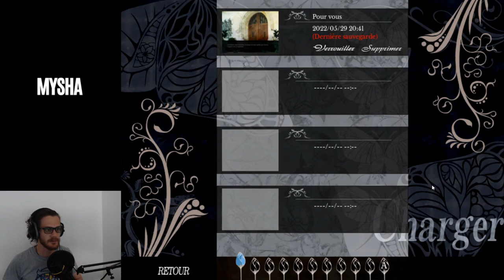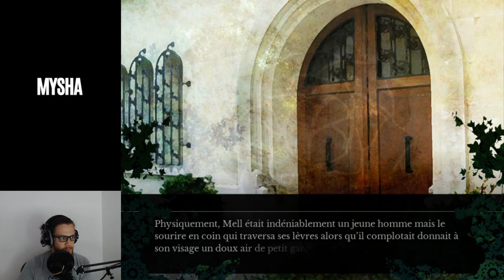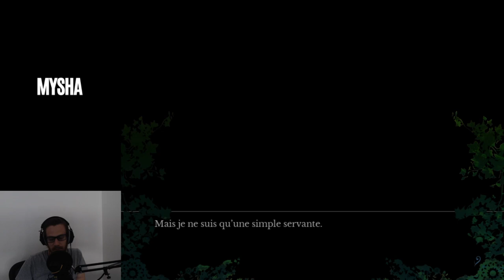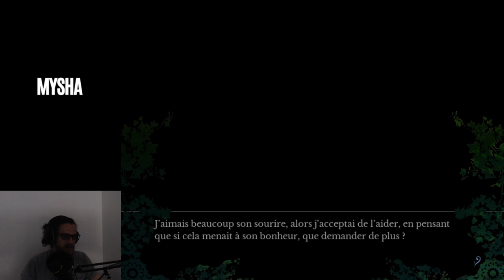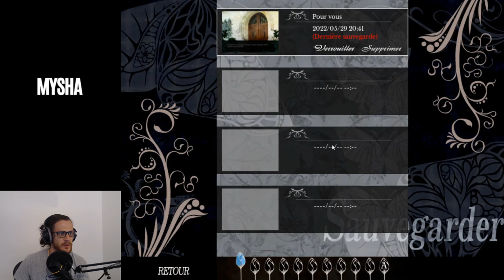Un scénario palpitant ! The House in Fata Morgana